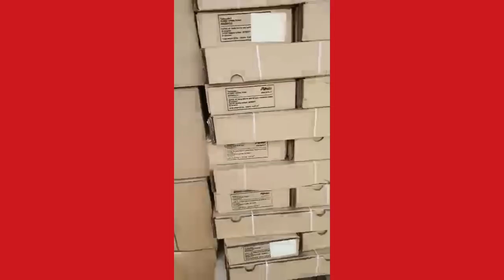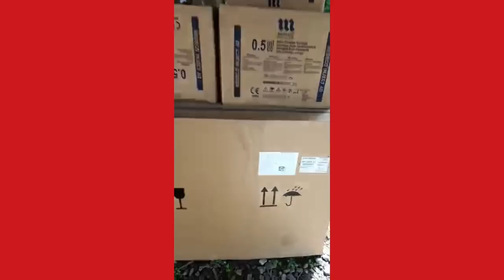Gyimii in Ghana is getting out of hand - So do we have leaders🤔 Bigscout f!res to fix the country 🔥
Send money this Easter from Europe to Ghana Bank Account or Mobile Wallet with Taptap Send. Very Secure, Instant, Convenient, and No Fee.

Taptap Send, Papa Nono